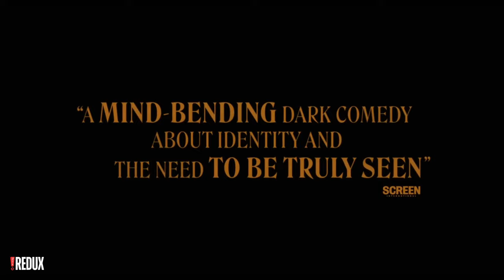A different Man (2024) Trailer | Sebastian Stan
A Different Man is a 2024 American black comedy-drama film written and directed by Aaron Schimberg, starring Sebastian Stan, Renate Reinsve, and Adam Pearson.

The film premiered at Sundance on January 21, 2024, and it is scheduled to be released in the United States on September 20, 2024.